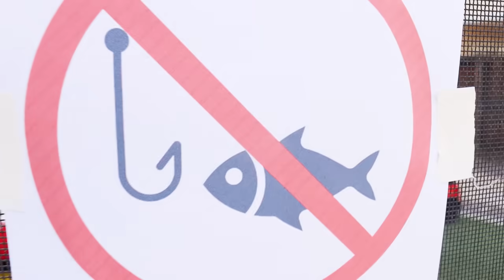Wendy Finge Jugar A La Historia Del Sonambulismo Del Tío | Cuentos Sonambulismo Para Niños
El tío de Wendy está sonambulando y Wendy necesita ayudarle a despertarse. Divertida historia familiar para que los niños disfruten.